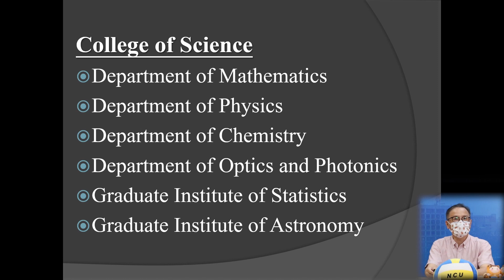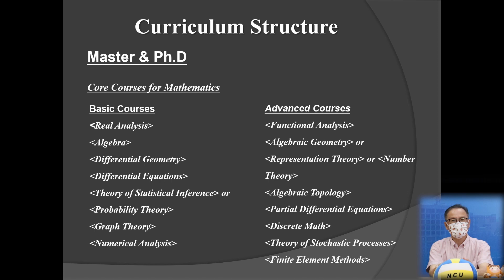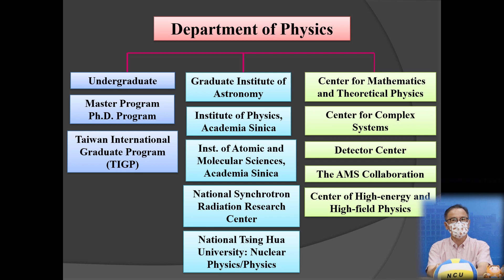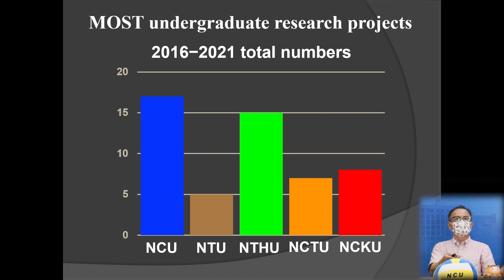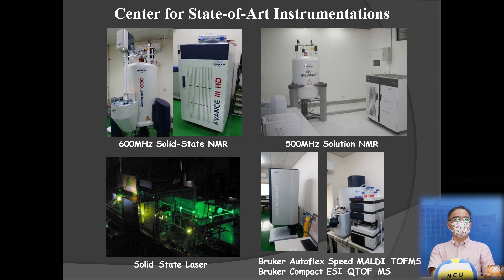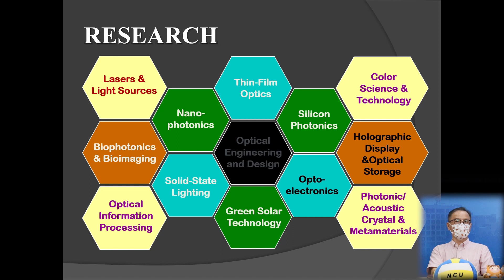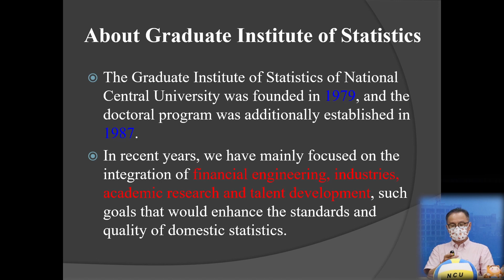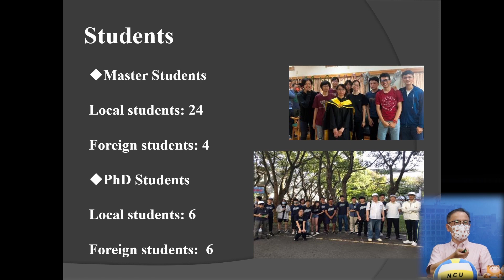【NCU Information Session-College of Science】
In 1968, College of Science was founded as the first college in National Central University. Currently, there are 117 (local 109, foreign 8) faculty members with PhD degrees, 47 research fellows (local 32, foreign 15), 147 graduate students in doctoral programs, 625 graduate students in master’s programs, and 936 undergraduate students (local 1595, foreign 113). 90% of the faculty members have externally funded research projects from the Ministry of Science and Technology (MOST); the average annual grants for the past five years amounted to NT $ 19.6 billion. Up to 30 projects are funded by industries and other research institutes (amounted to NT $ 29 million). Therefore, graduate students receive high-caliber training that prepares them for careers in academia and industry. The College holds numerous domestic and international conferences, workshops, and symposia annually. In addition, it offers international student programs and welcomes foreign students as well as short-term and sabbatical visits by scientists from abroad.

Timeline Video for the College of Science as follow:
00:01:05 Programs Offered
00:01:33 Department of Mathematics
00:07:31 Department of Physics
00:12:57 Department of Chemistry
00:16:31 Department of Optics and Photonics
00:20:52 Graduate Institute of Statistics
00:23:25 Graduate Institute of Astronomy
00:25:34 International Students’ sharing
00:31:06 Q&A